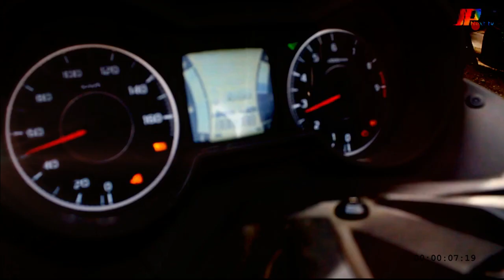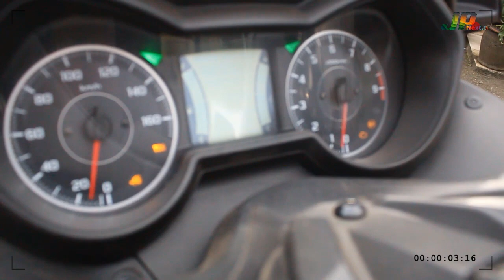SP Band - Jingle Boeng Rider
LIRIK LAGU JINGLE BOENG RIDER
Vocal : Allan (SP Band)
Cipt : Hasan Jay Q
(Pemred JP/Keyboardist SP Band)

Kutancap Gas Sepeda Motorku
Menyapa Dunia Memulai Cerita
Satu Jiwa Tebarkan Tawa
Lupakan Sejenak Resah,
Bersenang senanglah

Reff I:
Kunikmati.. Kilo Demi Kilo
Kulalui.. Kota Demi Kota
Dan Kususuri.. Rimba Belantara
Hingga Lupa.. Raga Ini Tiba Di Muara

Reff II:
Rider, Boeng Rider, Boeng Rider..
Bersenang-senanglaaah

Tebarkan Tawa

Ukirlah Ceritamu

Rider, Boeng Rider…
Jangan Sampai, Kau Lupa Bahagia (*)